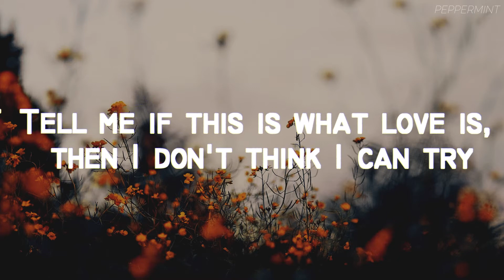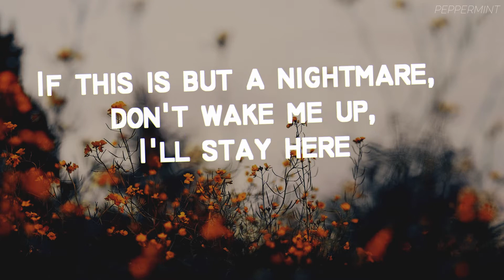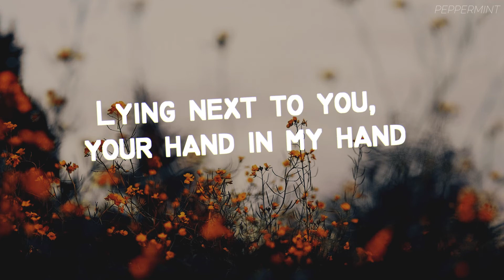Eight (에잇) by IU(아이유) feat. Suga | Ysabelle Cuevas English Cover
Song: Eight (에잇)
Artist: Ysabelle Cuevas
Originally: IU(아이유) feat. Suga